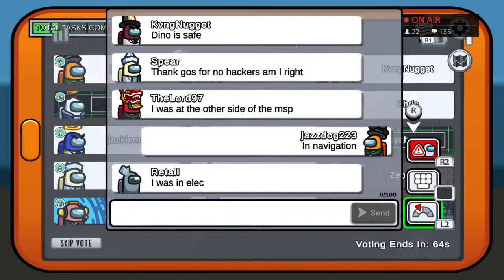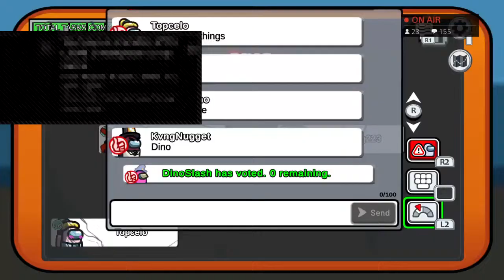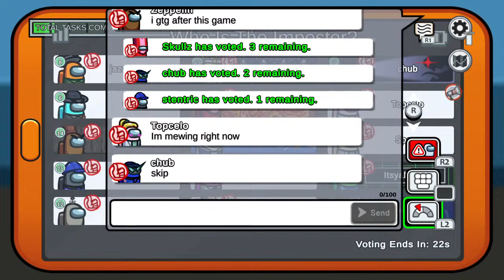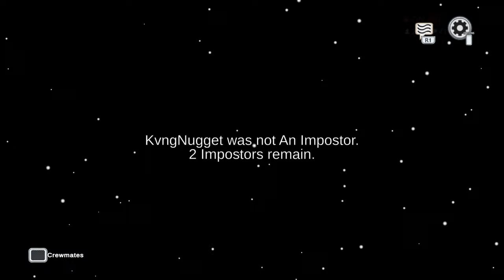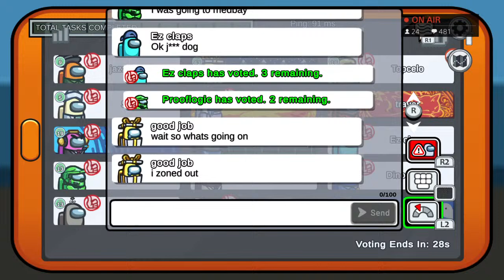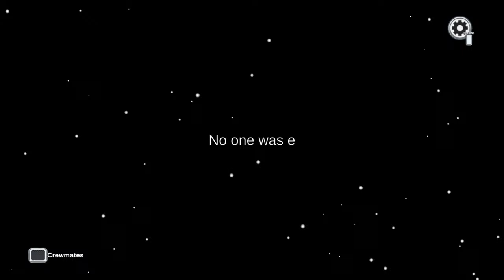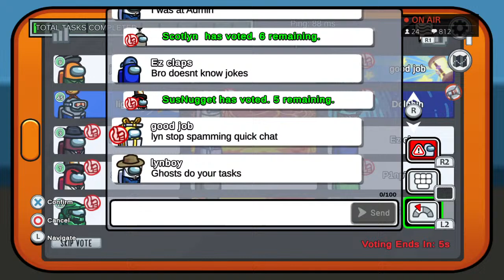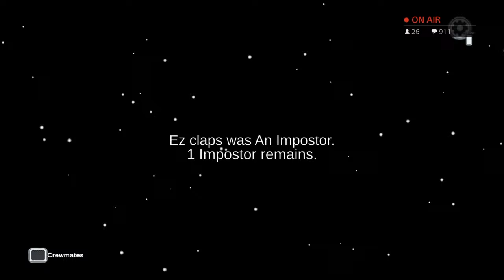Live Among Us Customs Games With Viewers!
im jazz